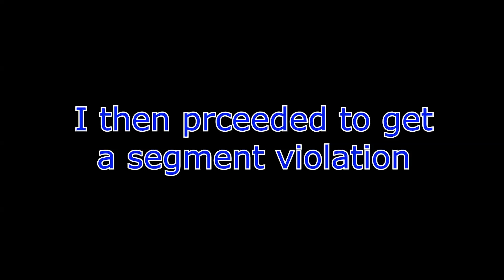Srb2: Fleetway Super Sonic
Yup, this is the Super Sonic from Sonic The Comic by Fleetway Productions. Fleetway Super Sonic can shoot laser beams from his eyes, use a homing thok, and fly for a bit (this one keeps him from doing anything till he hits the ground).